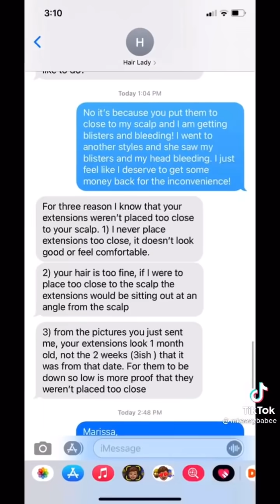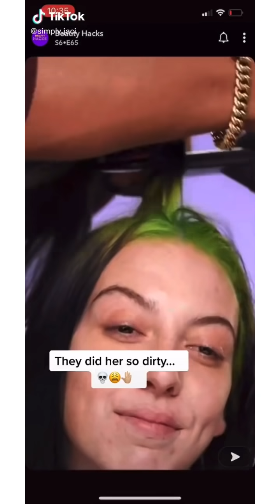Hair Fails | TikTok Compilation Pt.1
bye bye -
Yerin